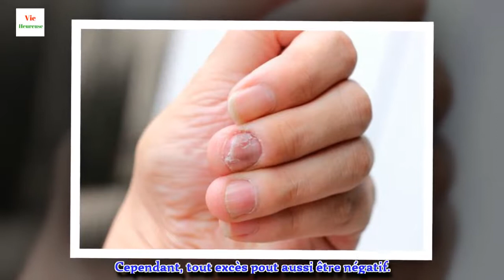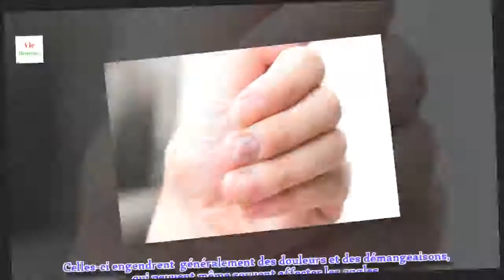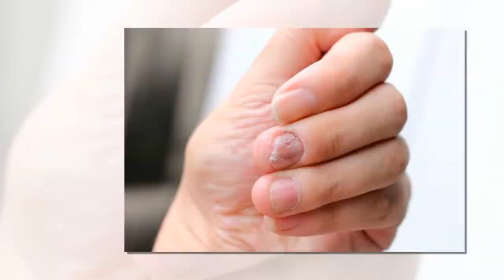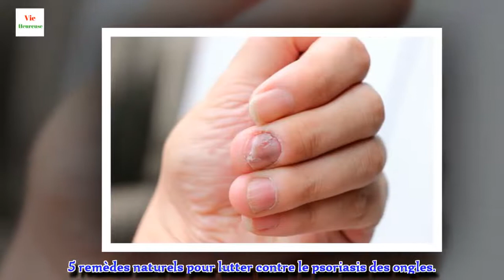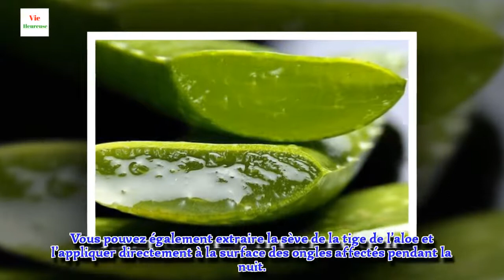5 remèdes naturels pour lutter contre le psoriasis des ongles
En tant que maladie chronique qui peut provoquer des crises continues, le psoriasis des ongles peut se traiter avec des remèdes naturels qui vous aideront à soulager ses symptômes et leurs inconforts. Découvrez dans ce but plusieurs remèdes naturels qui vous aideront à lutter contre le psoriasis des ongles.